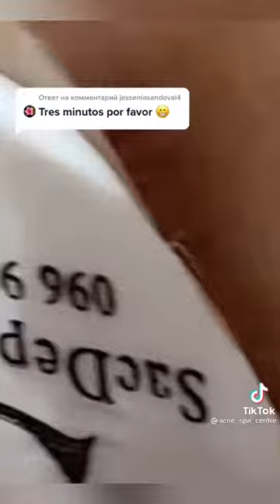Acne 2021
acne treatment,
acne scars,
acne spa,
acne removal blackheads nose,
acne scar removal,
acne facial,
acne skin care,
acne clear,
acne acne,
acne after accutane,
acne animation,
acne and hyperpigmentation,
acne aid,
acne and diet,
acne around eyes,
acne accutane,
acne remedies,
acne face wash,
acne before and after,
acne body wash,
acne breakouts,
acne back treatment,
acne between eyebrows,
acne blackheads whiteheads milia cysts,
acne blackheads and whiteheads,
acne black skin,
bacne spray,
vitamin b acne,
plan b acne,
cardi b acne,
b young acne,
b complex for acne,
acne coverage,
acne cream,
acne cleanser,
acne coverage makeup tutorial 2020,
acne care,
acne cleaning,
acne cure,
c acnes vs p acnes,
c acnes biofilm,
vitamin c acne,
vitamin c acne scars,
vitamin c acnes c10,
review bebwhite c acne,
acne vitamin c serum,
acne c gel,
acne diet,
acne during pregnancy,
acne dark spots,
acne dr dray,
acne dr berg,
acne depression,
acne dhar mann,
acne dermatologist,
d acne face wash,
d acne plus gel,
d acne gel,
d acne face wash review,
d acne face wash in tamil,
d acne cream,
d acne soap,
d acne face wash review in tamil,
acne extraction tool,
acne expert skincare,
acne en la espalda,
acne extraction huong,
acne explained,
acne extractions whiteheads,
acne expert skincare review,
acne extraction facial treatment,
e acne foam face wash,
e acne soap,
e acne soap uses in kannada,
vitamin e acne,
derma e acne,
vitamin e acne scars,
smooth e acne,
smooth e acne mask,
acne foaming cream cleanser,
acne face mask,
acne foundation,
acne fighting putty primer,
acne free,
acne foaming cream cleanser cerave,
e.l.f. acne fighting foundation,
acne f,
acne glow up,
acne gel,
acne girl,
acne gone,
acne green stick,
acne gut health,
acne guy,
acne girl makeup,
g acne gel,
g acne gel uses in bangla,
g acne gel bangla,
icing acne,
g acne gel review,
acne hyperpigmentation,
acne huong,
acne home remedies,
acne hyram,
acne hacks,
acne hyperpigmentation treatment,
acne healing time lapse,
acne healing,
acne kya hota h,
h pylori and acne,
acne patch,
acne inflammation,
acne inversa,
acne inflammation treatment,
acne injection,
acne insecurity,
acne in hair,
acne in eyebrows,
acne inflamed,
i acne 20,
i acne 10,
i acne aid,
i have acne kendall jenner,
acne journey,
acne jeans,
acne jawline,
acne jeans asap ant,
acne journey to clear skin,
acne jawline neck,
acne james welsh,
acne je,
blanca j acne,
j super kaur acne treatment,
j glow acne,
jglow paket acne,
acne korean skincare,
acne kit,
acne keloidalis nuchae apple cider vinegar,
acne ki,
acne kya hota hai,
acne kendall jenner,
acne killer,
acne ka ilaj,
k acne treatment,
k acne face wash,
k acne face wash uses,
k acne patches,
k acne face wash review,
sana k acne,
vinita k acne,
k beauty acne,
acne laser treatment,
acne laser,
acne loan,
acne laser removal,
acne light therapy,
acne lotion,
acne life hacks,
acne loan spa,
lacne,
lacnets,
lance210,
lancer,
lance sml,
lacne soap review,
lacne foaming face wash,
lancer aba,
acne makeup,
acne marks,
acne makeup tutorial natural,
acne medication,
acne mask,
acne moisturizer,
acne marks removal,
acne makeup routines,
m acne face wash,
alpha m acne,
alpha m acne scars,
agnes m,
acne nose,
acne needle,
acne natural treatment,
acne nasa spa,
acne natural makeup,
acne not going away,
acne natural remedies,
acne nose tweezers,
n acne face wash,
ample n acne shot,
mihlali n acne,
pimple and acne face pack,
ample n acne,
himalaya acne-n-pimple cream,
acnelarc n gel,
acnenova n,
acne on chest,
acne on chin,
acne on cheeks,
acne on the back,
acne on back treatment,
acne official,
acne on forehead,
acne on face,
purga o acne,
o'nelle acne control gel,
o'nelle acne control gel review,
como funciona o acnezil,
rosacea o acne,
como tratar o acne,
o que causa acne,
o que é acne fungica,
acne products,
acne positivity,
acne pimple,
acne prone skin makeup,
acne pimple patch,
p acnes,
p acne bacteria,
p acnes under microscope,
p acnes vs c acnes,
p acnes anaerobic,
p acnes shoulder,
p acnes eyewiki,
p acnes biofilm,
acne q tips,
acne quistico hormonal,
acne quick treatment,
acne quick fix,
acne queen,
acne q hote hai,
acne quistico grave,
acne quistico en la cara,
q tip acne,
acne removal q tips,
q switch laser acne scars,
q care acne,
acne treatment with q tips,
acne popping with q tips,
q switch laser acne,
acne removal cream,
acne removal on nose,
acne removal blackheads,
acne rosacea,
acne removal treatment,
acne routines,
taylor r acne,
acnestar r,
acne scabs,
acne scars treatment,
acne subliminal,
acne spot treatment,
rejuran s acne scar,
desquamar s acne cleanser,
acnes,
acnestar soap,
acnestar s,
acne comment s'en débarrasser,
acne severe comment s'en débarrasser,
acne treatment huong beauty,
acne treatment huong,
acne treatment under the skin,
acne treatment products,
acne treatment huong da nang,